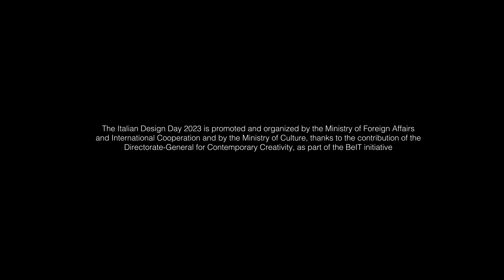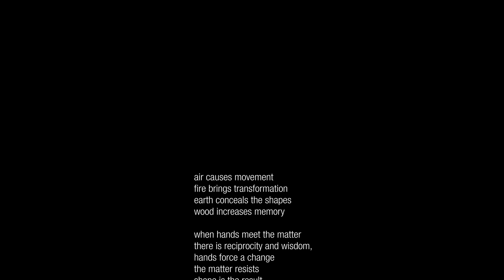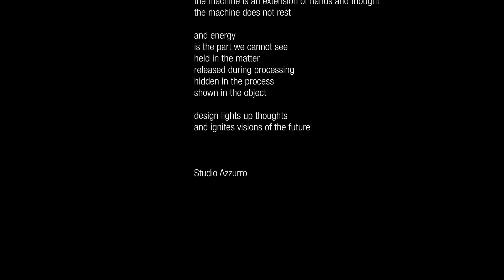Italian Design Day 2023 - Introductory video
This introductory video for the 7th edition of the Italian Design Day was realized by Studio Azzurro for the Associazione per il Disegno Industriale (ADI, an association of about 1.100 designers, manufacturers, trade newspeople, schools and researchers on design based in Italy).